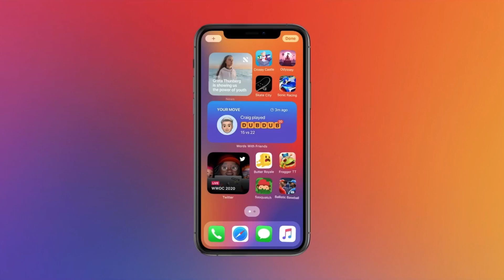iOS 14 Reveal. Compatible with iPhone 6s and later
The iphone finally gets some feature parity with android in terms of widgets and picture in picture video play back.  Finally.  IOS 14 Compabtilbe with iPhone 6s and 6s Plus and later.

It also includes new widgets, which are dramatically more rich and adaptable than they currently are on the iPhone. As well as showing more information and options, those widgets can be dropped onto the home screen, alongside the list of apps.

Users will also now be able to use a "Picture in Picture" mode that will let people use keep watching videos from other apps, while still using their phone. If a show is started from within the Apple TV app, for instance, it can then be shrunk down so that it will hover over other applications.

Apple has also changed the way that calls come in on the iPhone or iPad. They will now appear only in a corner of the screen, rather than taking over the whole display.

Siri has also received a major new update. It will now show in a smaller part of the screen rather than taking over the whole display, as well as being smarter so that it can answer more complex questions.

iOS 14 also includes a new app - named Translate - which uses some of the technology from Siri to allow people to translate between 11 different languages. It can transcribe what people are saying, before translating it and then giving the option to either show the text or read out the result.